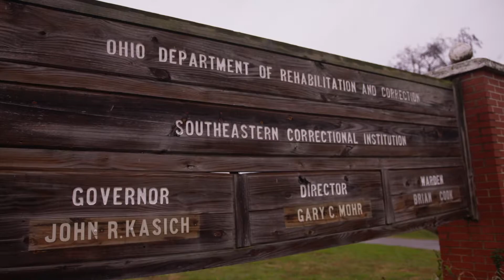The Ohio Prison Entrepreneurship Program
The Ohio Prison Entrepreneurship Program (OPEP) provides entrepreneurship training to incarcerated individuals to help them navigate employment challenges they face upon their release. A collaboration between Fisher students, the Ohio State Center for Innovation and Entrepreneurship, the City of Columbus and the Ohio Department of Corrections helped expand OPEP to reach 19 individuals at the Southeastern Correctional Institution in 2017.